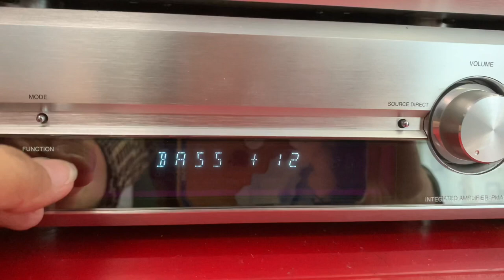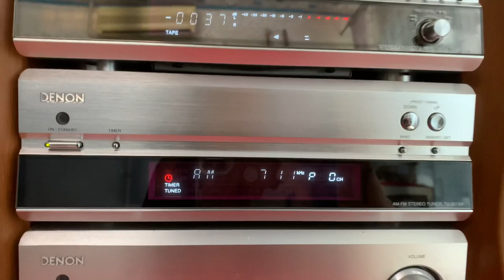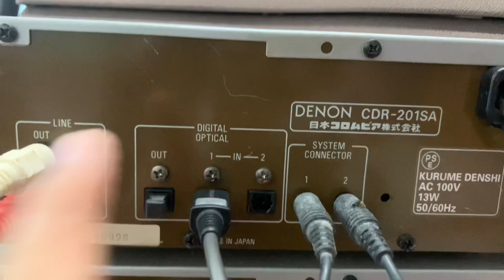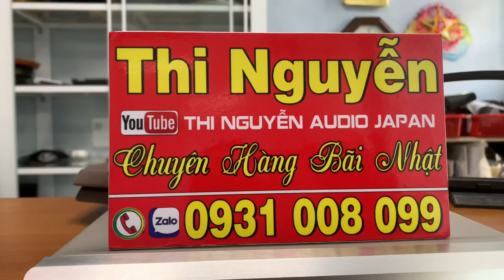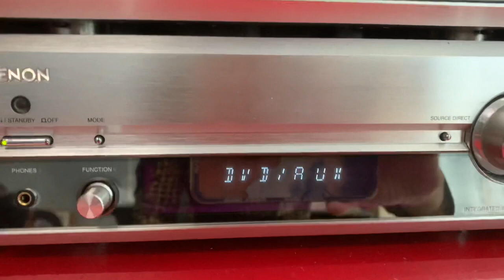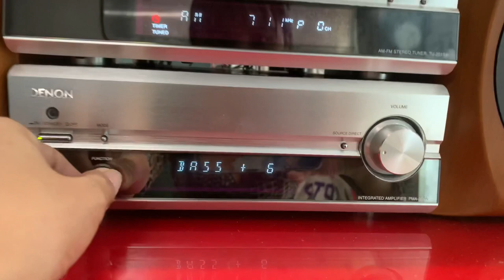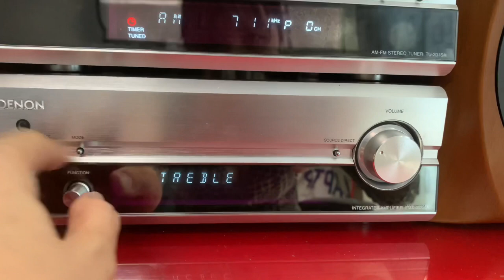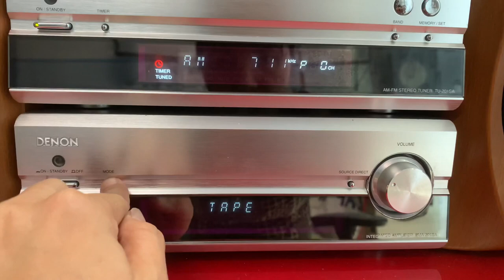💥HÀNG HIẾM, Hay/Độc/Đẹp/Xịn📌DENON 201SA, sub sau loa bass 15cm, nghe hay suất sắc☎️0931 008 0999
XIN THÔNG BÁO.

📌Đây là kênh youtube mới của THI NGUYEN Audio Japan. Do kênh youtube bị hạn chế đăng bài nên em tạo kênh phụ.

📌nhắn đăng ký, theo dõi ấn vào chiếc chuông để nhận thông báo sớm nhất về các sản phẩm mới bên em.

📌khi mua hàng bên em chỉ cần gửi ảnh chụp màn hình đăng ký là sẽ nhận ngay khuyến mãi.

📌📌LƯU Ý: không giới hạn thời gian khuyến mãi